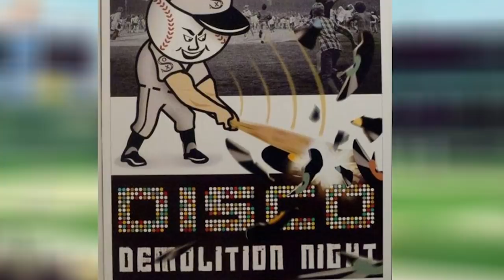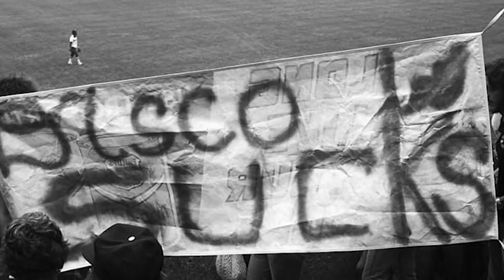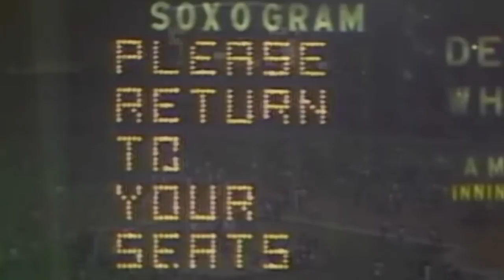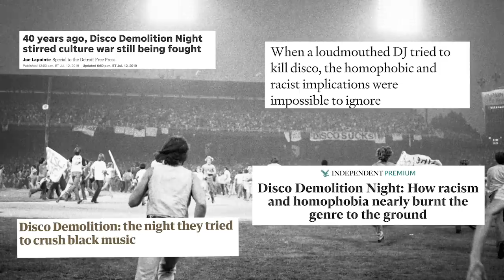The Most Dangerous Game in Baseball History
The time a Disco Demolition turned into a full on RIOT